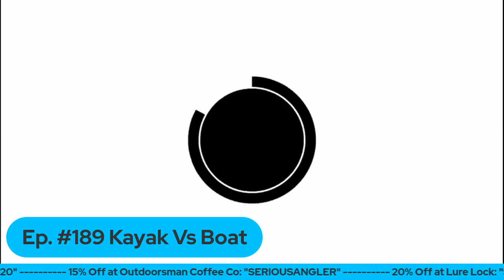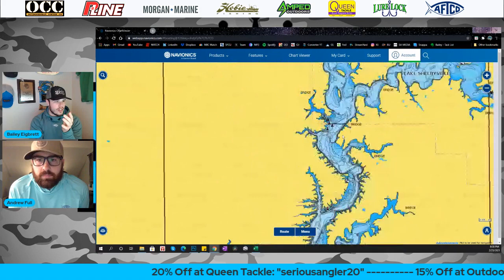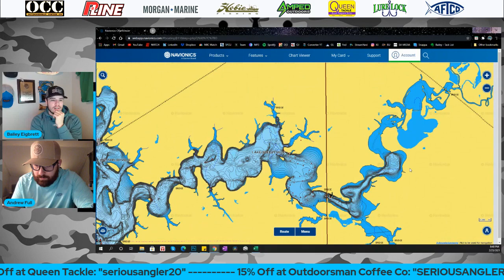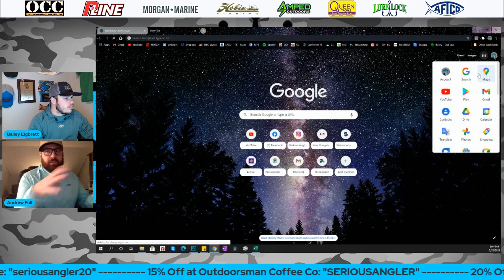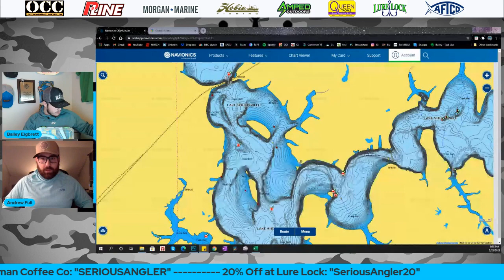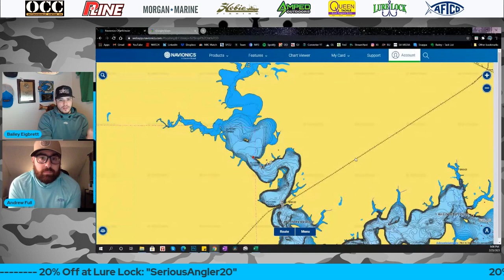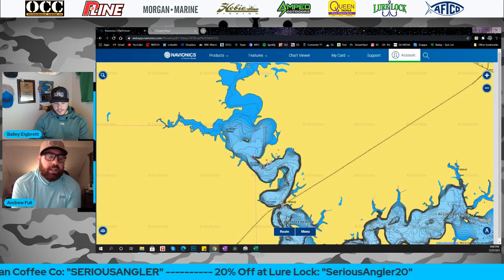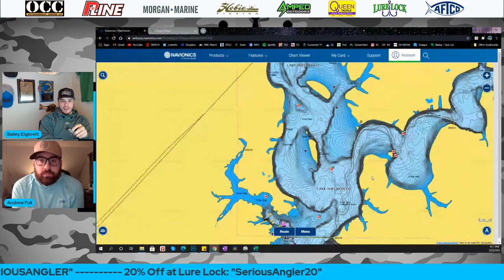KAYAK VS BOAT | Tournament Practice Strategy From The Kayak & Boat, How They Differ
In today's episode, we talk about approaching tournament practice from both the kayak and the boat and how both differ! Hope you guys can take some tidbits from this.

If you would like to support the Serious Angler Podcast, here is how:

If you'd like to take your tackle organization game to the next level, get yourself some Lure Lock Tackle Boxes! Hard to beat the customization of TakLogic Technology.

Want Premium Tungsten Jigs and Terminal Tackle? Check out Queen Tackle

Are you looking to get yourself into the most efficient and highest rated fishing kayak? Check out Hobie Kayaks at:

Want to get yourself the best performance fishing apparel to overcome anything that Mother Nature throws at you? Get yourself some AFTCO gear at:
Want assistance with Social Media, Website Creation, Podcasting, Content Creation and MORE? Check out Serious Angler Media Services!